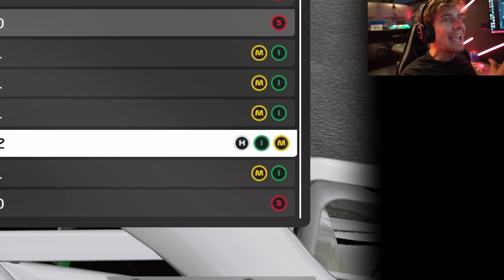I Thought I Was World Champion... - F1 23 My Team #21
Bug: Scuderia Ferrari strategy calculations mistakenly applied to Red Bull Racing, awaiting patch